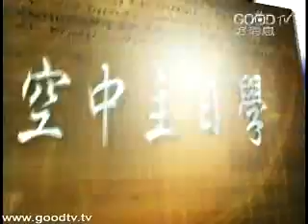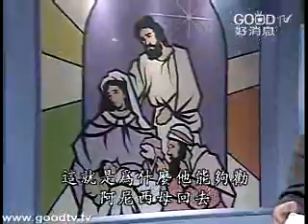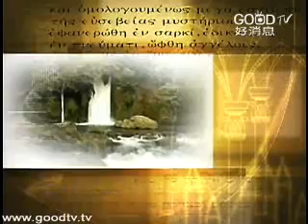腓利門書剪影(4)~腓利門書剪影(四)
空中主日學
新約精讀／腓利門書剪影
講員：陳希曾博士
腓利門僅有334個希臘字，是新約聖經中最短的一卷書，卻被解經家譽為「一顆價值連城的寶石，遠勝過世上所有智慧！」可見其意義非凡。
究竟這卷保羅在監獄中寫給腓利門的書信，裡頭蘊藏了何等大智慧，可以歷世歷代傳頌不息？以解經見長的陳希曾博士，從各個不同的角度，帶您一窺腓利門書之堂奧，是不可多得的腓利門書大全！